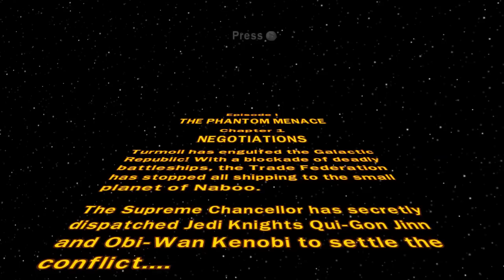LEGO STAR WARS The Complete Saga Ep 01 - "Feat. Liam Neeson as Kim Jong IL!!!"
CLICK HERE FOR MORE LEGO STAR WARS EPISODES!!!

About This Game:

Kick Some Brick in I through VI
Play through all six Star Wars movies in one videogame! Adding new characters, new levels, new features and for the first time ever, the chance to build and battle your way through a fun Star Wars galaxy on your PC!
New Gameplay Features with enhanced Force Powers, new power-ups and new Challenge Modes.
Solve Puzzles through the use of creative thinking, teamwork and unique building situations.
Over 120 playable characters, and new characters like Watto, Zam Wessell, Boss Nass and more!
Upgraded Character Customizer allowing millions of possibilities. With character parts from all 6 movies, create cross-Trilogy mash-up characters like Han Windu and Lando Amidala.
Redesigned levels like the "Mos Espa Podrace" and "Gunship Cavalry" to take advantage of the the open vehicle gameplay of LEGO Star Wars II.
Bonus levels and missions allow you to take 10 additional Bounty Hunter missions from Jabba the Hutt in the prequel trilogy.
Two Player Local Co-Op lets friends and families play together.

Case:  Corsair Graphite Series 230T Gaming Case-Orange

Processor:  Intel® Core™ i7 4930K Processor (6x 3.40GHz/12MB L3 Cache)
Cooling:  Corsair Hydro Series H60 Liquid CPU Cooling System

Memory:  32 GB DDR3-1600 Memory Module-Corsair Vengeance

Video Card:  NVIDIA GeForce GTX 780 3GB

Motherboard:  MSI X79A-GD45 Plus-- 5x PCI-E x16, and 6x SATA 6Gb/s

Power Supply:  750 Watt - Corsair RM750 - 80 PLUS Gold

Primary Hard Drive: 240 GB Corsair Force GS SSD

Data Hard Drive:  2 TB WD Black HARD DRIVE 64M Cache, 7200rpm, 6.0Gb/s